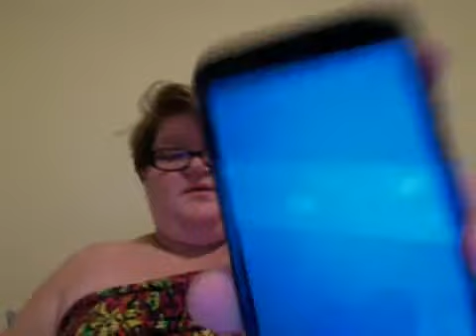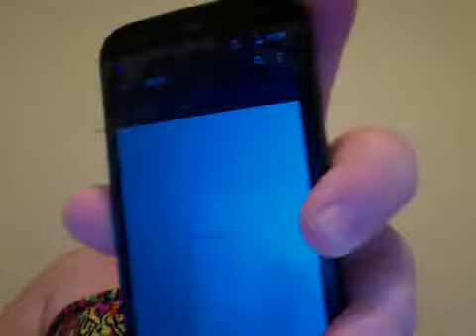update and singing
no rights to song just to cover it love it so much